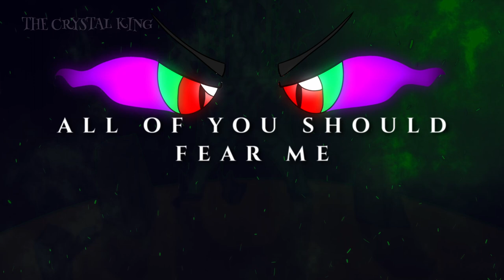THE CRYSTAL KING (King Sombra Fan Song)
WOWIE!!! I did NOT expect me to be gone for too long, but here I am.

Here it is! THE CRYSTAL KING! A song about everyone's favorite evil king who ruled over The Crystal Empire: King Sombra.

Now. Some of you may know that I was originally going to release a song about Queen Chrysalis before this... but "stuff" happened and I finished this one first TIHI.

If you really like it, please share!

If you want to put this song in your video, just credit me and put a link to the song in the description!

Everything was done by me. Music, vocals, production, mixing and mastering.

I really really hope people enjoy it!!!